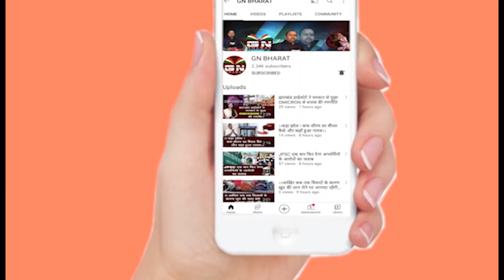डुमरी उपचुनाव में बेबी देवी ने मारी बाजी... देखिए बड़ी रिपोर्ट